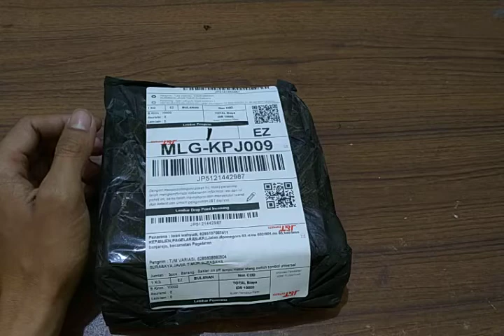unboxing dan review tombol saklar on off machimura murah meriah kualitas mewah....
semoga bermanfaat buat kita semua...amien